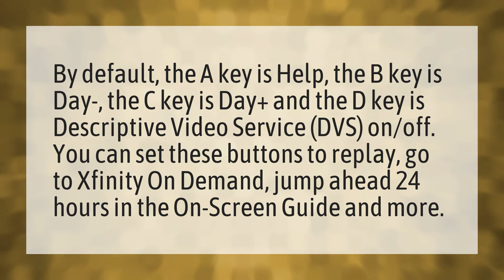What are the ABCD buttons on remote?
App Samsung TV • What are the ABCD buttons on remote?